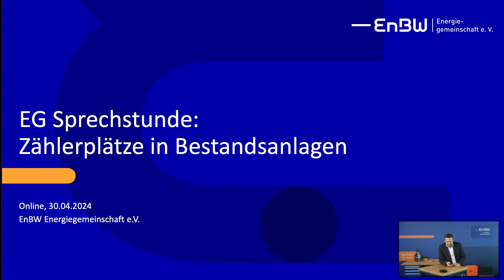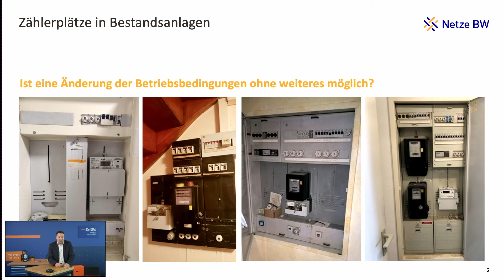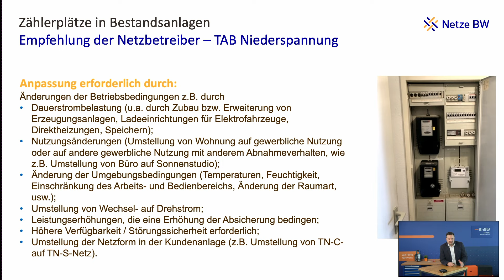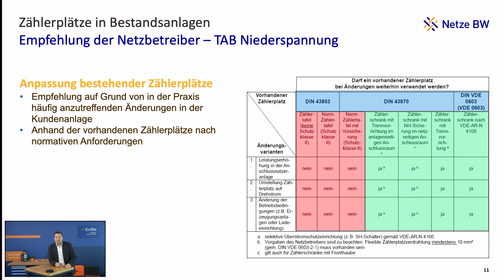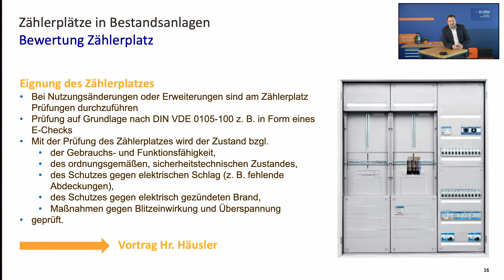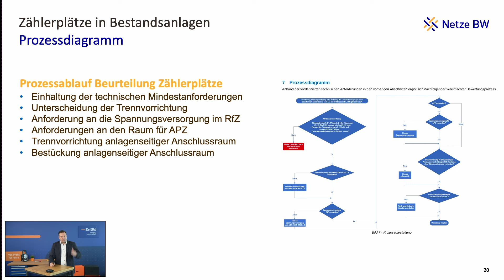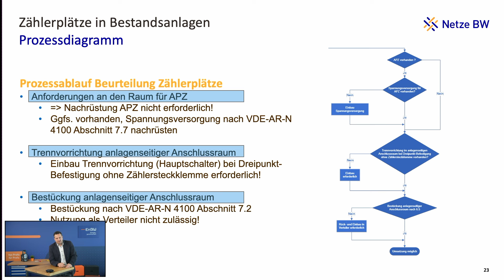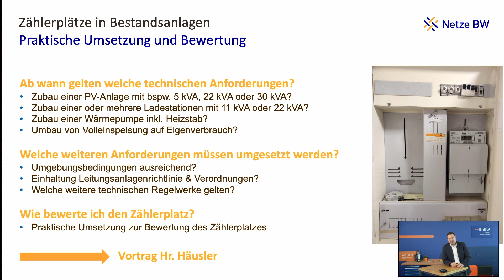Wie können Zählerplätze in Bestandsanlagen ertüchtig werden und was gibt es zu beachten?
🔥🔌 Der erste Teil unserer EG Sprechstunde über Zählerplätze in Bestandsanlagen ist jetzt auf Youtube verfügbar! 🎥

In diesem spannenden Video erklärt Jens Tengler von Netze BW, wie die Umsetzung des technischen Hinweises des VDE FNN und der VDE-AR-N 4100 Abschnitt 4 bei der Erweiterung oder Änderung von Zählerplätzen in bestehenden Kundenanlagen erfolgen kann. 🛠️🔋

Das Ziel ist es, eine deutschlandweite einheitliche Vorgehensweise bei der Ertüchtigung von Zählerplätzen in Bestandsanlagen zu erreichen. 🌍💡

00:00 Intro
00:33 Einleitung technischer Hinweis Zählerplätze in Bestandsanlagen
02:30 Ausgangslage: Wieso gibt es diesen Hinweis?
06:08 TAB Niederspannung - Empfehlung der Netzbetreiber
10:49 Normative Grundlage TAR Niederspannung VDE-AR-N 4100
11:58 Zählerplätze nach DIN 43853 von 1961
12:45 Zählerplätze nach DIN 43870 von 1971
13:22 Zählerplätze nach DIN VDE 0603 von 2009
14:00 Eignung und Bewertung des Zählerplatzes
15:46 Austausch bzw. Erweiterung der Zähleranlage
23:10 Ist eine Nutzungsänderung ohne weiteres möglich?